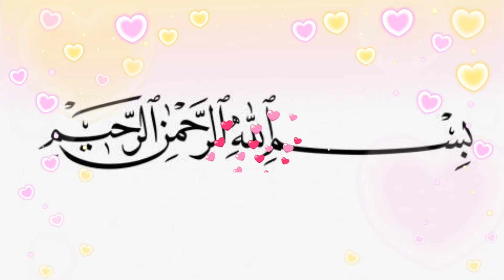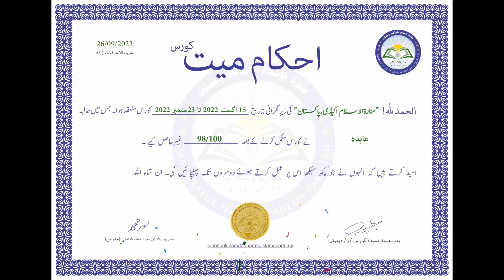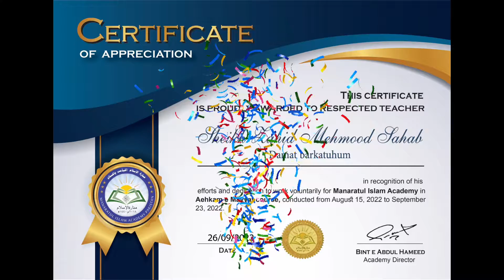Ahkam e Mayyat | Graphics & Freelancing | Stitching Certificates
طالبات اور معلمات کی اسناد ما شاء اللہ بارک اللہ فیکم یا اخوات فی الاسلام تقبل اللہ منا ومنکم صالح الاعمال آمین یا رب العالمين @ManaratulIslamAcademy